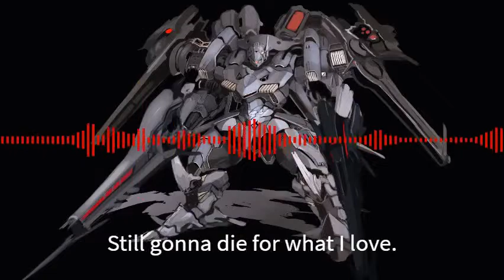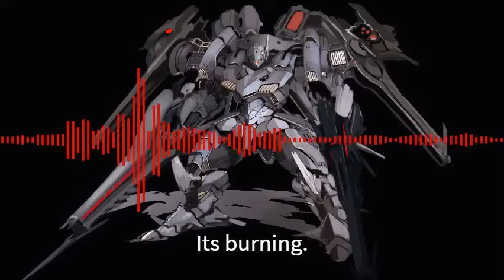Nightcore - Destiny | Lyrics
Description,

J'espère que cela va vous plaire, bon visionnage ! ^^